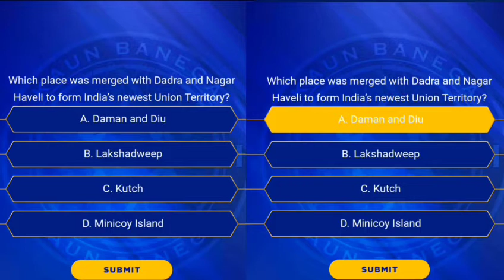KBC Registration Question.3 With Answer